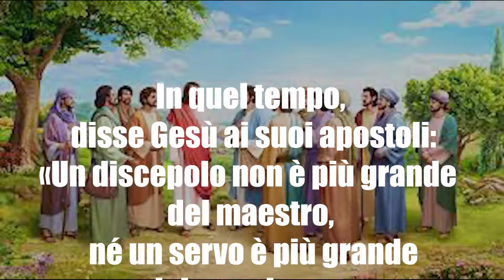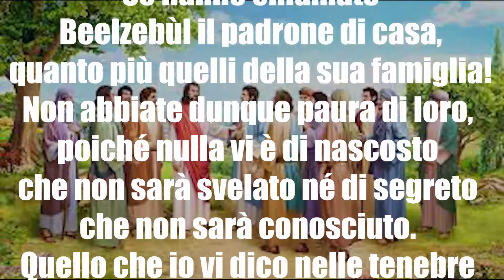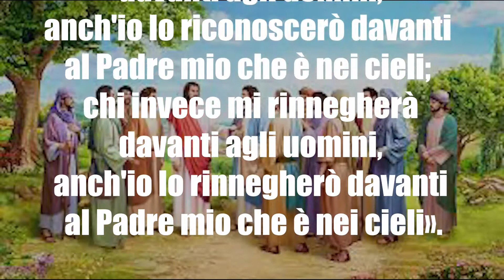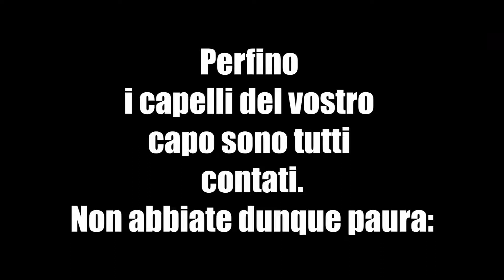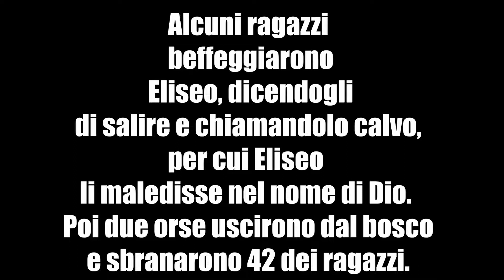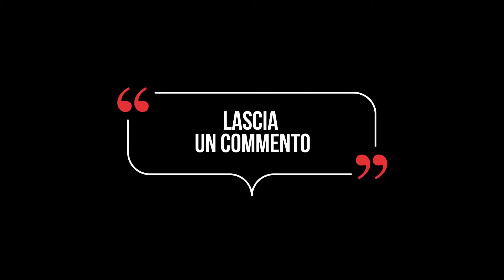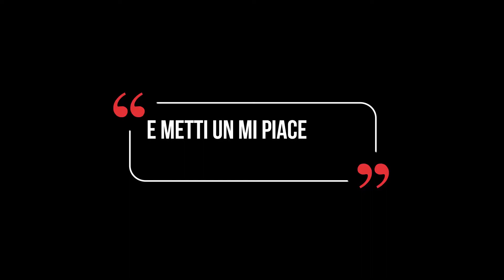Il vangelo di oggi 10 luglio: Mt. 10, 24 - 33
Grazie.